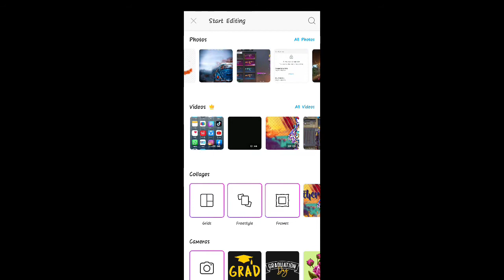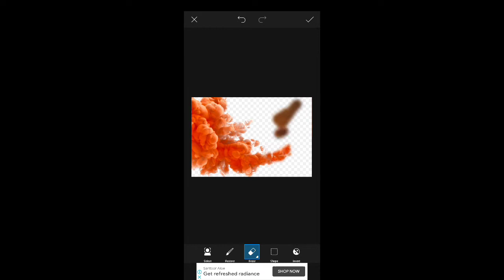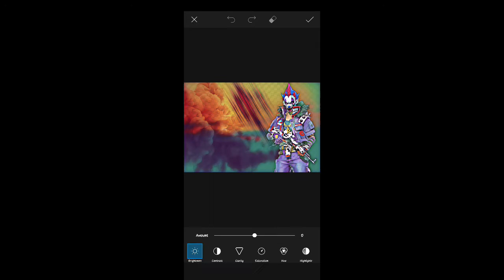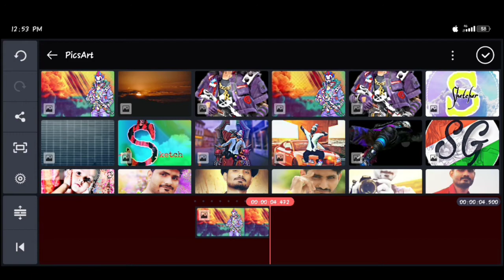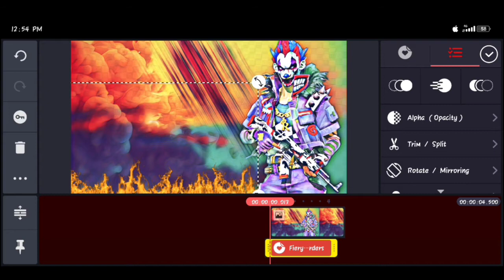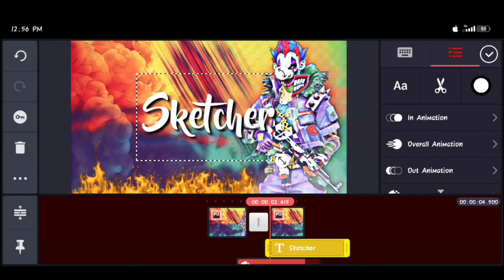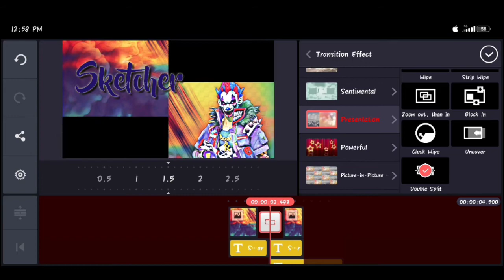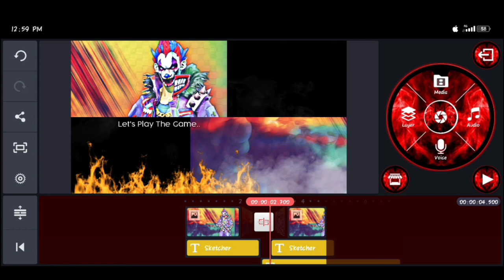My Intro Editing | Is tarha ke editing sikhne ke liye subscribe zarur kare 😘😘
Jai Free Fire.. My 3rd video.. Tiktok to hogya ban isiliye soncha chalo ab youtube chalate hai😂😂.. Please guy's support kardo bhai ko.. Gameplay bi dalunga new new dress ke update bi dediya karunga😂😂.. Bas aplog support kardo

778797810